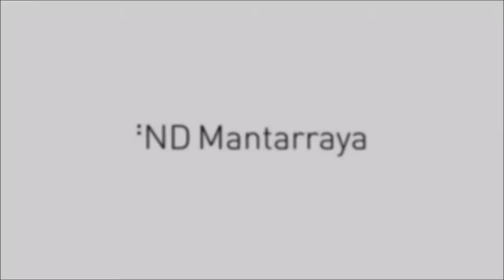Nuestro Tiempo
Trailer del film del regista messicano Carlos Reygadas in concorso alla 75ª Mostra internazionale d'arte cinematografica di Venezia.
Tráiler de la película del director mexicano Carlos Reygadas en concurso en el 75º Festival de Cine de Venecia.